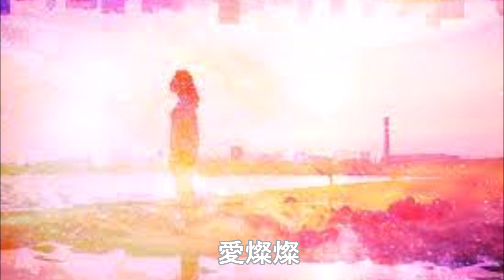美空ひばり【愛燦燦】/歌ってみた・カバー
小学生の頃から大好きな歌です♪